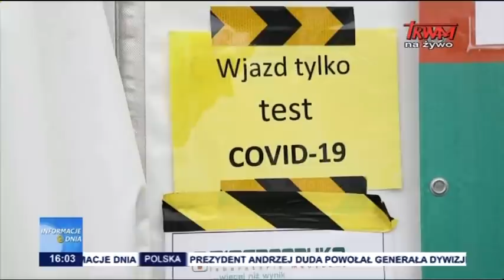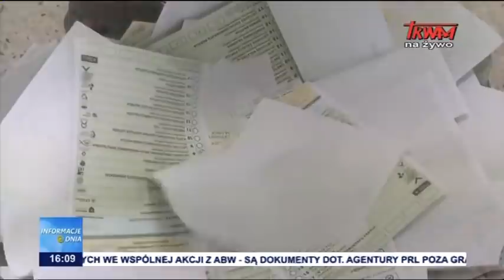Informacje Dnia 12.10.2020 [16.00]